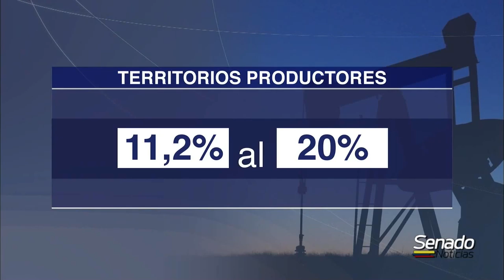NOTICIERO DEL SENADO - Aprovada regalias - 5/12/2019